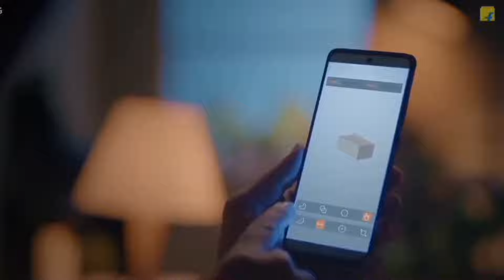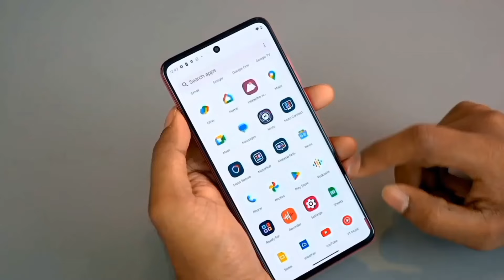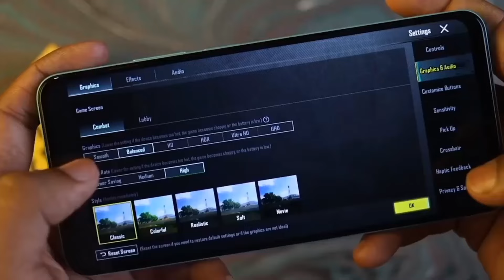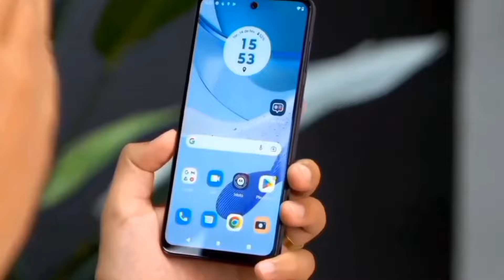Moto G04 - First Look | Specs | Price in india |Moto G04 Unboxing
The Moto G04 is a budget-friendly Android smartphone manufactured by Motorola. It features a 6.6-inch display with a resolution of 720 x 1600 pixels and a 90Hz refresh rate for smoother interactions. The phone is powered by a unisoc t606 processor and comes with 4GB of RAM, providing decent performance for everyday tasks.In terms of photography, the Moto g04 boasts single-camera setup on the back, including a 16MP main camera. For selfies, there is a 5MP front-facing camera.The device runs on a near-stock version of Android, offering a clean and user-friendly interface. It has a generous 5000mAh battery, ensuring extended usage between charges. Additionally, the Moto G04 supports fast charging for quick replenishment of the battery.Connectivity options include 4G LTE, Wi-Fi, Bluetooth, and a USB Type-C port. The phone typically comes with various storage options, and you can expand it further using a microSD card.